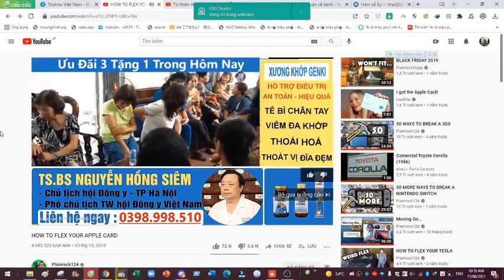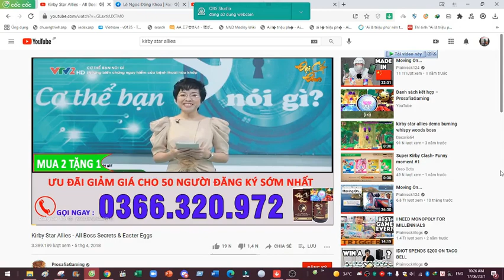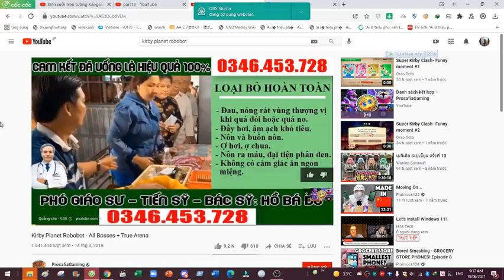ba đời nhà tôi....